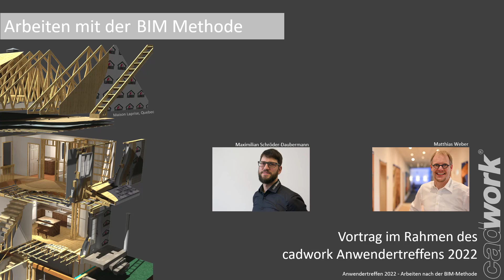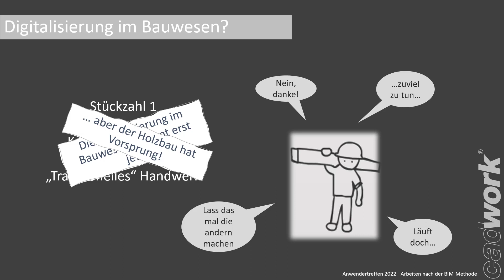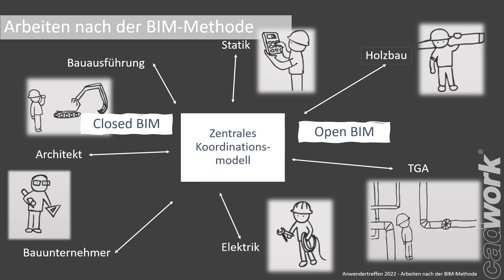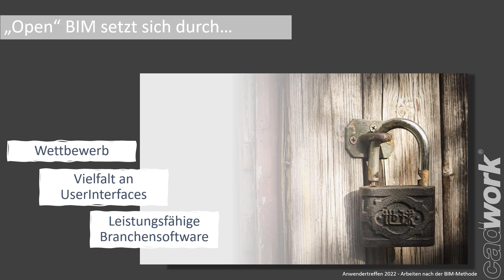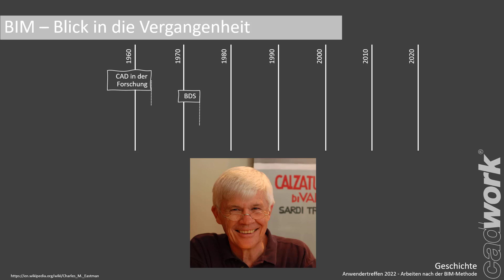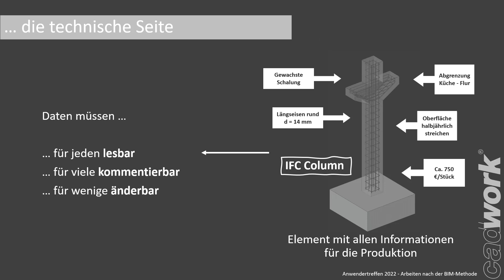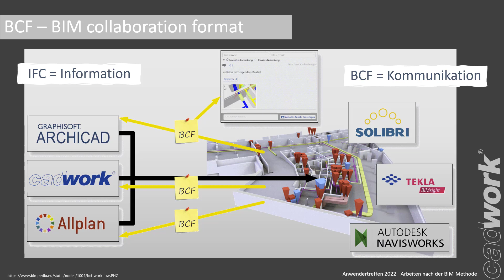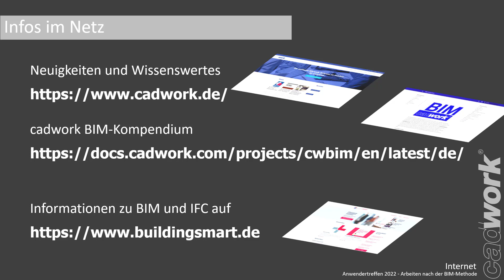Arbeiten nach der BIM Methode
Aufzeichnung des Workshops zum Anwendertreffen 2022